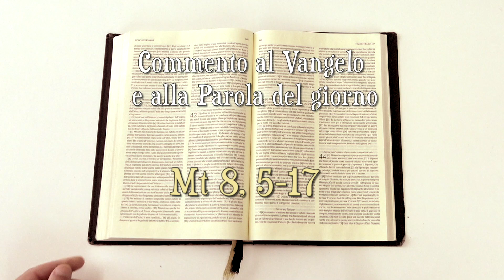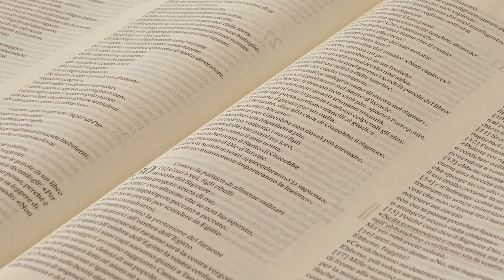La Tua Parola - Vangelo del giorno - Sabato 27 giugno 2020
Sabato 27 giugno 2020 - Commento della Parola di Dio a cura di p. Luca Arzenton, parroco di Strona, Veglio, Camandona e Callabiana (BI), e pastore della Koinonia Giovanni Battista - Oasi di Biella
Commento alla Parola del giorno: Mt 8,5-17
⏱ CAPITOLI DEL VIDEO ⏱️
0:00 Introduzione
0:14 Commento alla Parola del giorno (Mt 8,5-17)
7:55 Preghiera
9:33 Video musicale del canto "Vieni, o Spirito, apri i miei occhi" di Pietro Caleca by Shout! Koinonia
10:13 Immagine preparata da KBiella della Parola del giorno (Mt 8,8)